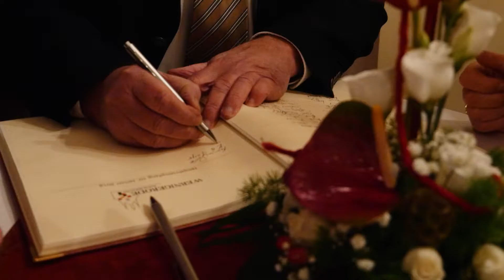Wernigerode - Neujahrsempfang der Stadt Wernigerode 2018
Am 10. Januar 2018 fand im historischen Rathaus von Wernigerode der traditionelle Neujahrsempfang mit vielen Vertretern aus Wirtschaft, Politik, Kunst, Kultur und Verwaltung statt. Oberbürgermeister Peter Gaffert und Vorsitzender des Stadtrates Uwe-Friedrich Albrecht begrüßten die Gäste auf das Herzlichste. Musikalisch umrahmt wurde die Veranstaltung vom Happy Groove Orchestra unter der Leitung von Thomas Schicker.